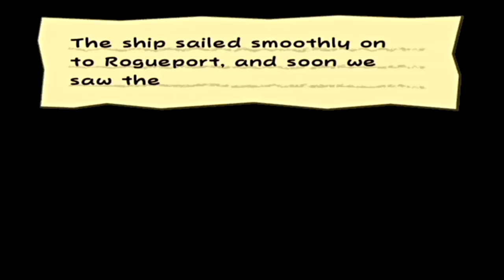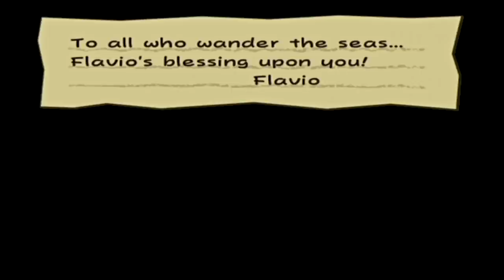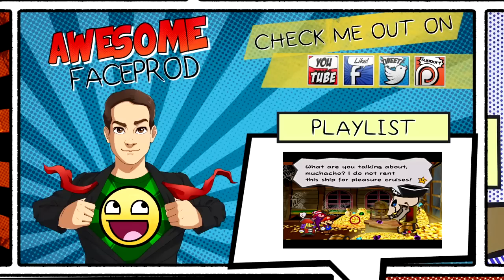Paper Mario: The Thousand Year Door - Part 29 | Interlude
Paper Mario: The Thousand Year Door is one of my all time favorite games so I'm very excited to finally play this game on the channel.

In this episode we do all the interlude stuff with Bowser and Peach for chapter 5!
Paper Mario: The Thousand-Year Door is the second installment in the Paper Mario series, with the first being Paper Mario. It was released for the Nintendo GameCube in 2004. Its plot revolves around Mario, who embarks on a mission to collect the seven Crystal Stars in order to open the Thousand-Year Door.